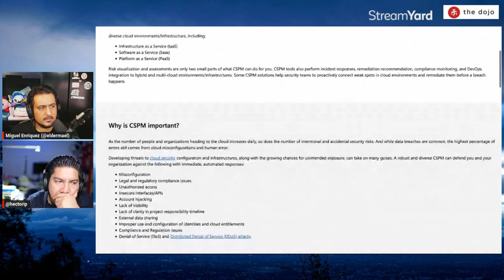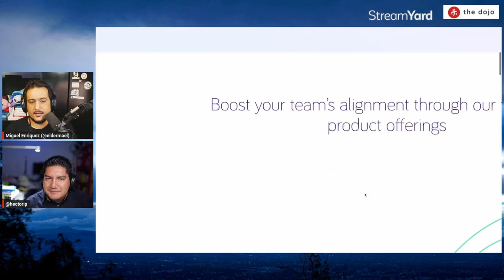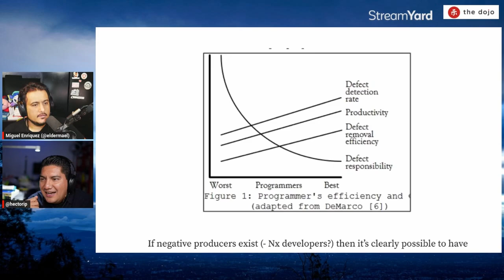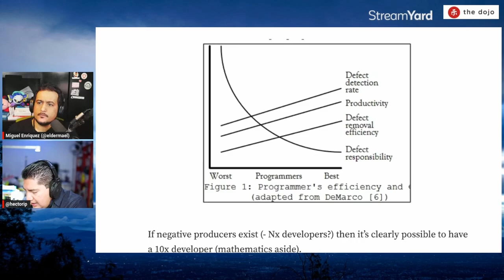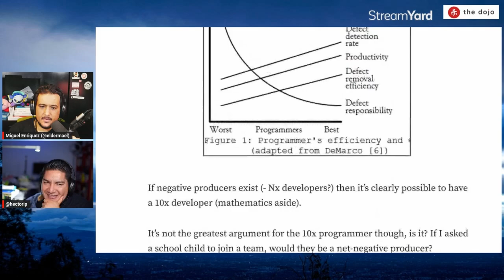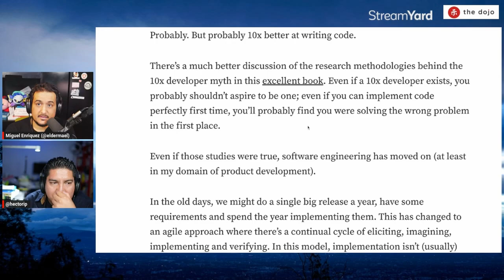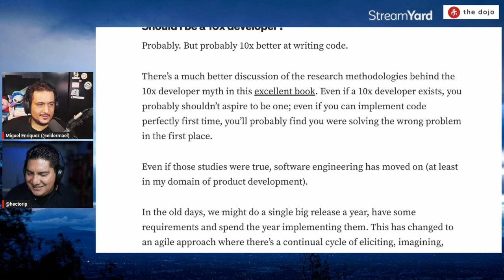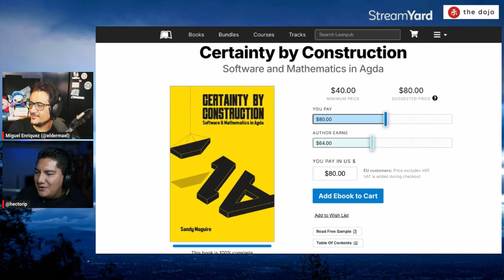¿En qué andamos? | Developers 10X | Miguel Enríquez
En este video hablamos de lo que realmente se puede esperar de la productividad de los ingenieros de software y si es realista creer que hay personas que pueden producir 10 veces más.